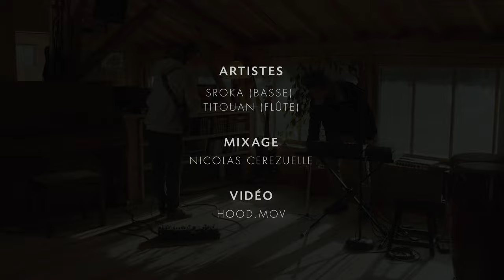SROKA ft. Titouan - Aléa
Episode #3 : Aléa ft Titouan

Troisième épisode de la série de collaboration.

L’idée était d’aller à la rencontre d’artistes que j’apprécie, de composer un morceau en duo avec chacun d’eux, et de le jouer lors d’une performance live.

Cette foi ci j'ai eu la chance de partager ce morceau avec Titouan.

(Casque audio/écouteurs recommandé pour une meilleur écoute)

Flute / Finger drumming / Live Looping : Titouan

Vidéo : Hood.mov
Mixage : Nicolas Cerezuelle
Studio : La Ferme Records